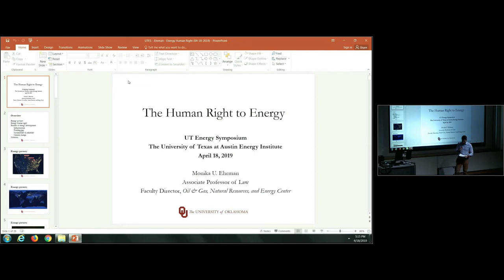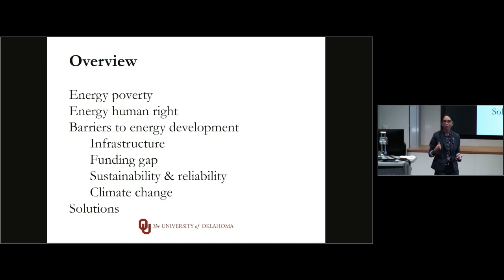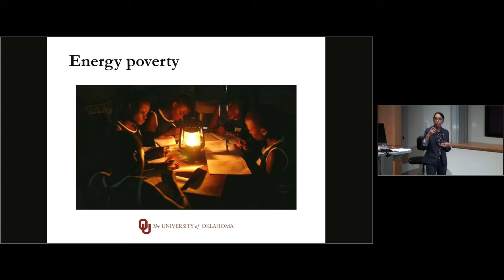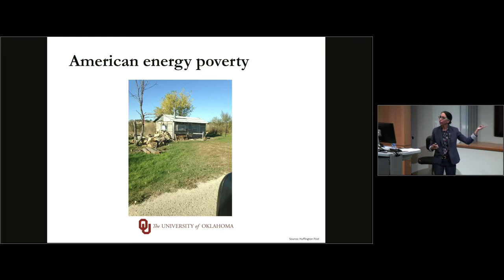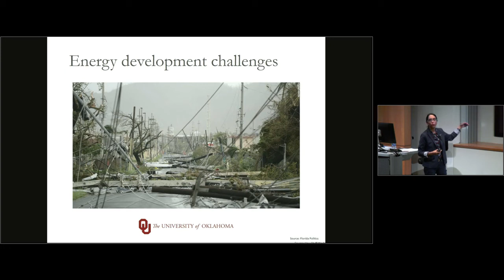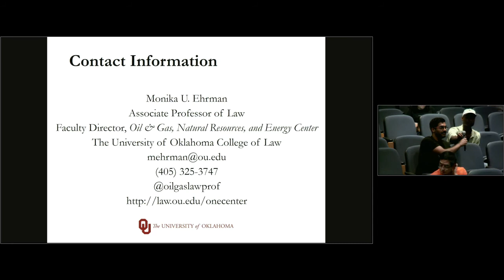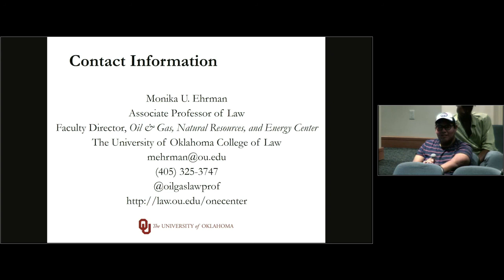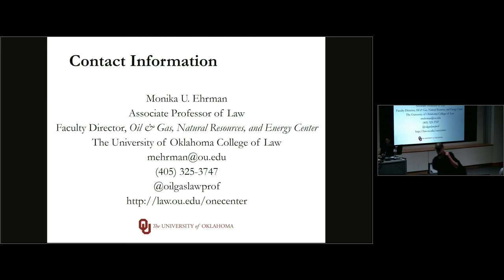UTES - 2019 - Human Right to Energy, Monika Ehrman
Human Right to Energy
Monika Ehrman, Faculty Director, Oil & Gas, Natural Resources, and Energy Center (ONE C), The University of Oklahoma College of Law